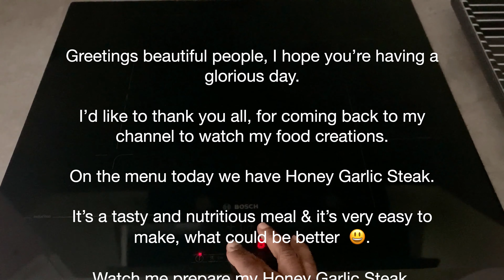How to make Honey Garlic Steak. The Juiciest Recipe ever | FaB 101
This Honey and Garlic Steak is very easy to make, this recipe is very flavoursome, tasty and tender and i stir fried it with healthy vegetables.
Why not give this recipe a go by following the step by step guide.
If you are looking to make a quick meal, this recipe is for you.

Ingredients

Garlic 1 Knob
Thyme 1Tbsp
Spring Onions 4
Scotch Bonnet 3
White Onions 2
Bell Pepper 2
Maggi Cube 2

Time Stamps.
00:00 How to make Honey Garlic Steak
01:19 Preparing the meat
05 :58 Sautè the Steak
08:44 The Reveal